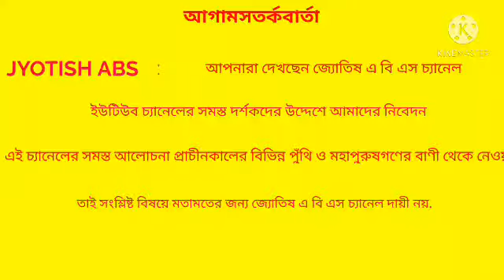আজকের রাশিফল ২৮ শে মার্চ ২০২১ রবিবার.# JYOTISH ABS.